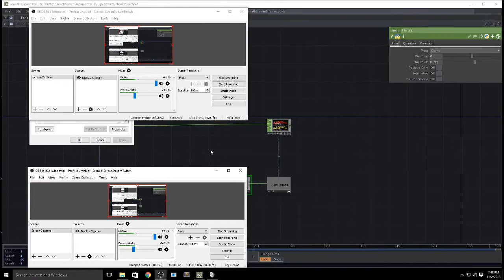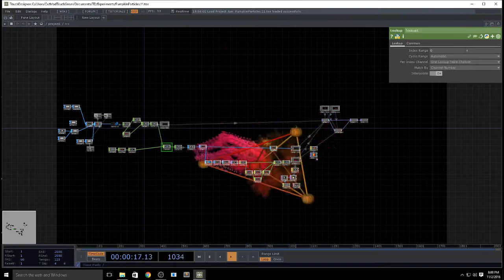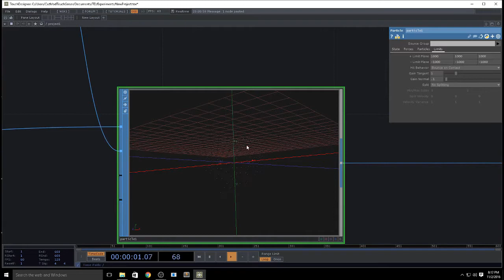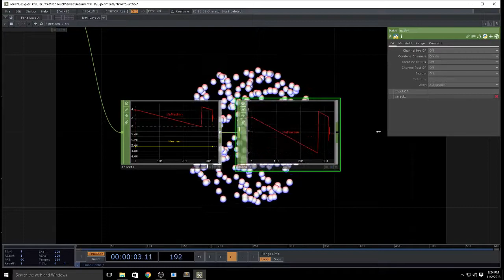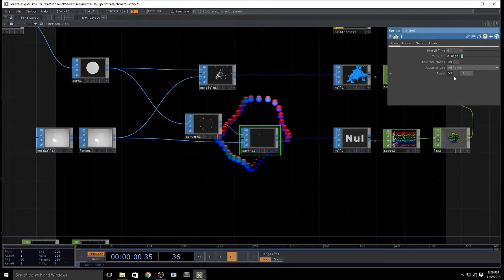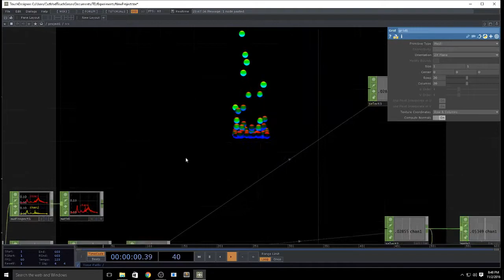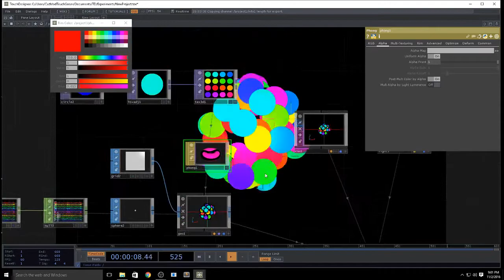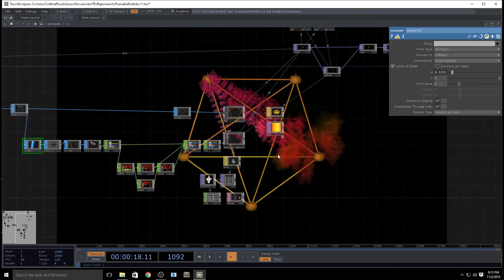TouchDesigner Particle Tutorial (uncut recording)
Direct export of Twitch stream.